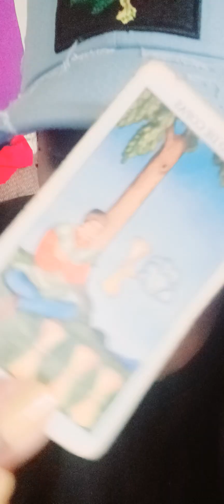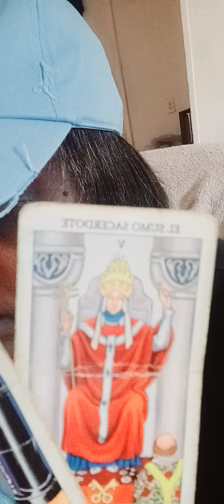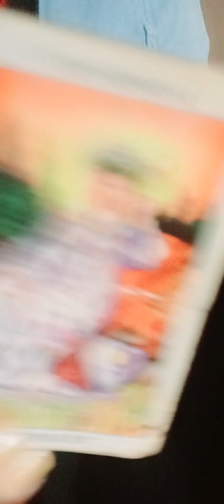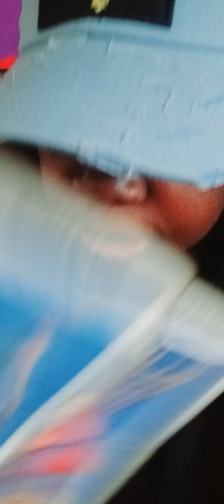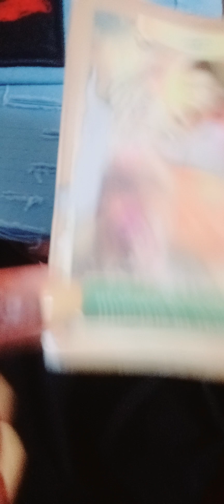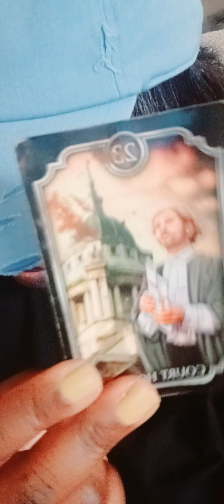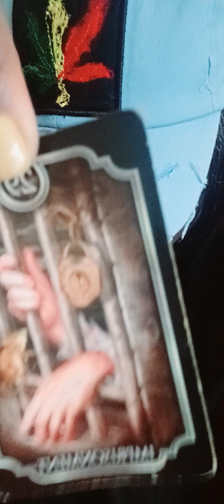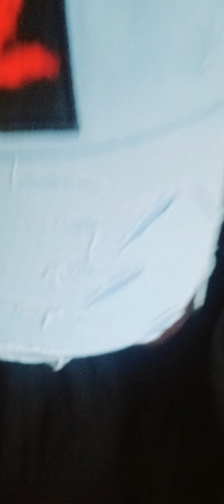Aquarius ♒️ using evil family connections to hurt you and steal your destiny and you still won 🏆 💯